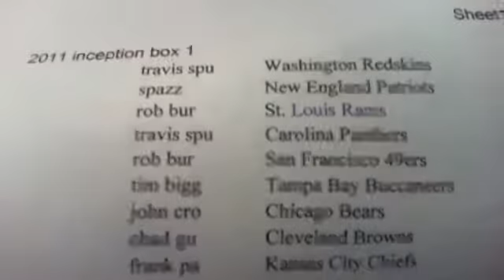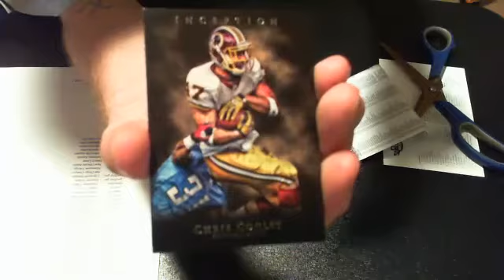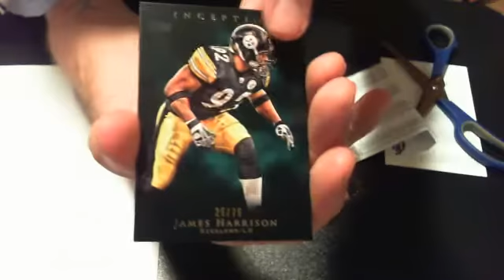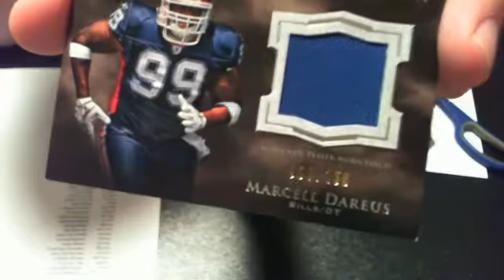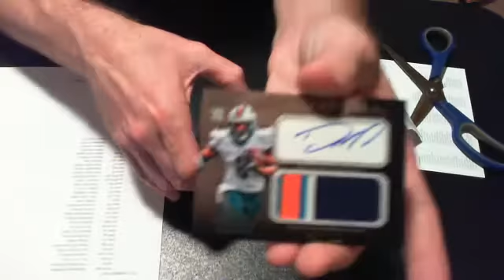2011 topps inception box break @ liveboxbreaks.net